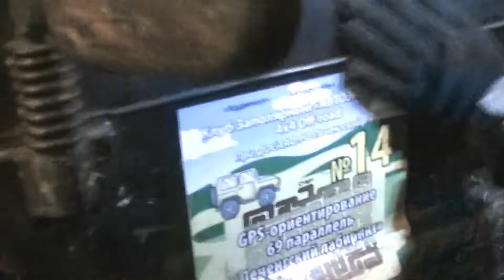УазиКоин. ПОЕХАЛИ!!!!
Доделали все, что плнировали на сегодня и даже немного покатались! А еще сегодня ровно год, как мы забрали Уазика!